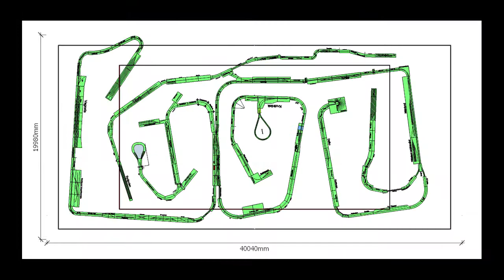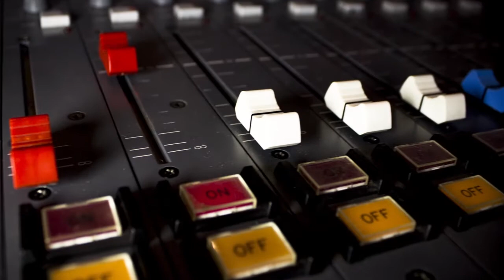ÖKV Torsdag - Modelltåg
En ny serie fylld med olika gäster, ett aktualitetsmagasin med betoning på nöje och det lokala.

Detta avsnitt: Modelljärnväg och modelltåg
Modul Syd är en intresseförening för alla som bygger modelljärnväg som moduler. På lördag 1 april klockan 10 har de öppet hus på Teleborgshallen under namnet DreamTrack. Daniel Bergqvist, föreningens ordförande, talar om verksamheten och eventet och Andreas Sigfridsson och Anna Brantlid har med en modul som dom presenterar.